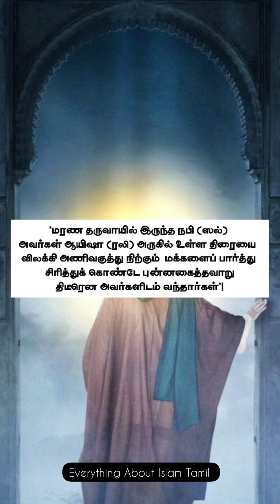"நபி (ஸல்) அவர்கள் மரணத்திற்கு முன் நிகழ்ந்த நிகழ்வுகள் !